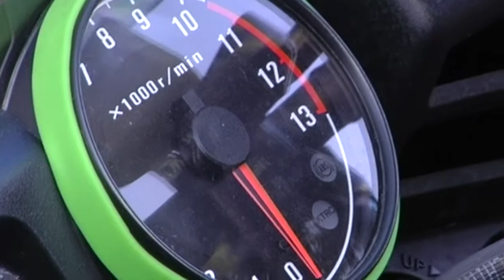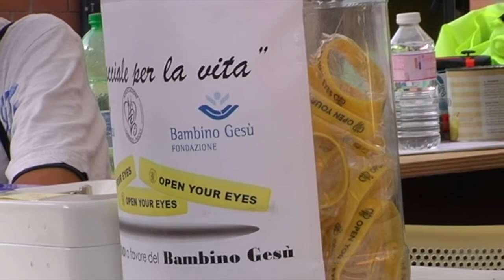2° MOTORADUNO "Open Your Eyes" - Velletri 2018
(Tutti i diritti sono riservati. È vietato qualsiasi riutilizzo a scopo di lucro, totale o parziale, dei contenuti inseriti in questo video)